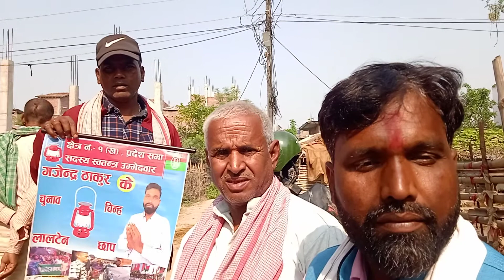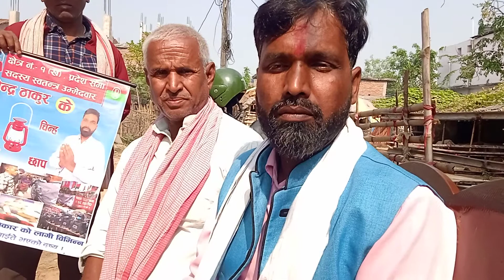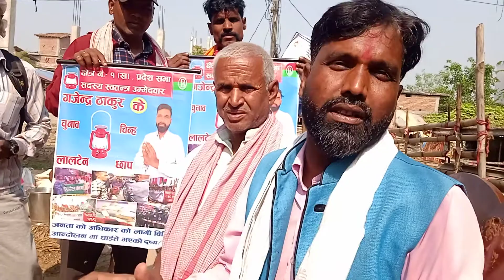Gajendra thakur pradesh sabha Rautahat 1 kha